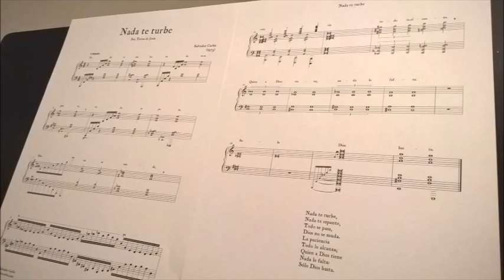Nada te turbe piano, Salvador Carbó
Version composed and performed by the composer himself piano. This piece is the center of the book "Yo soy para mi amado" composed of five poems by St. Teresa of Jesus. Chorus score
Versión para piano realizada e interpretada por el propio compositor. Esta pieza es el centro de la obra "Yo soy para mi amado", compuesta sobre cinco poemas de Santa Teresa de Jesús.